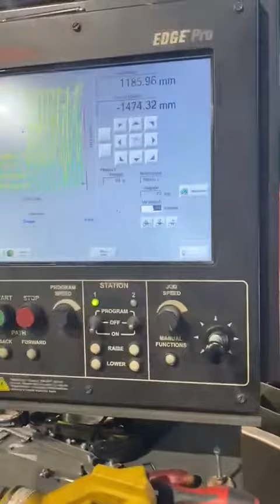THERMAL PLASMA CUTTING MACHINE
You are looking for a used machine? Then you might be interested in this used machinery offer: THERMAL PLASMA CUTTING MACHINE. Find more machine tools and other used metalworking, woodworking and plastics processing machinery Surplex is your reliable partner for the sale and purchase of used machines in Germany.